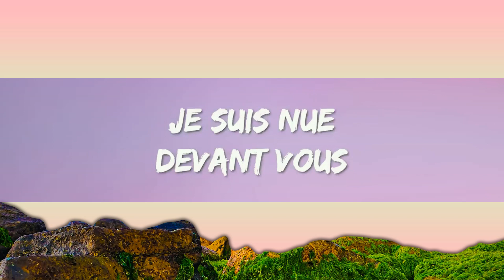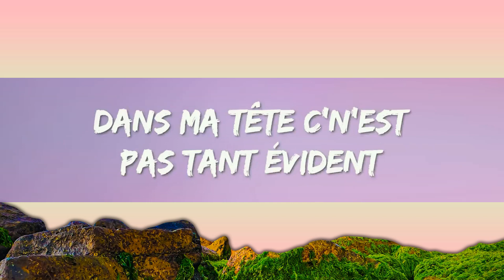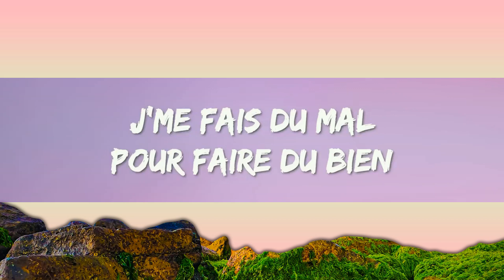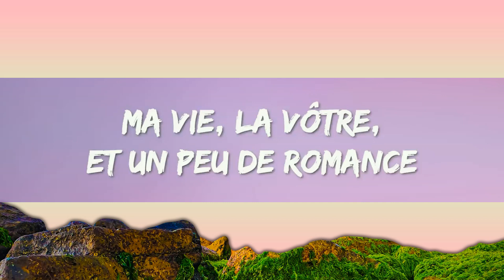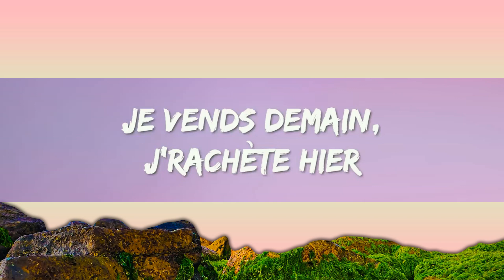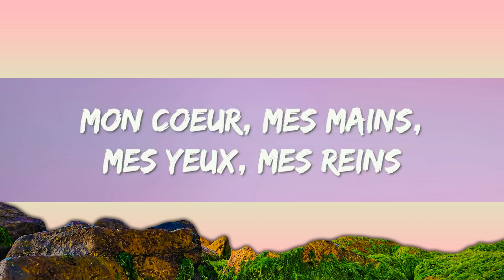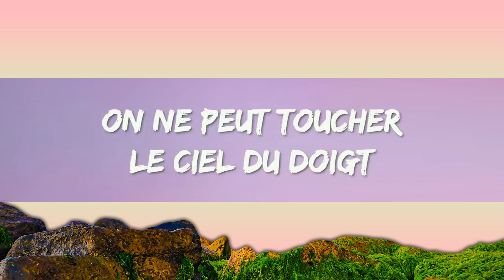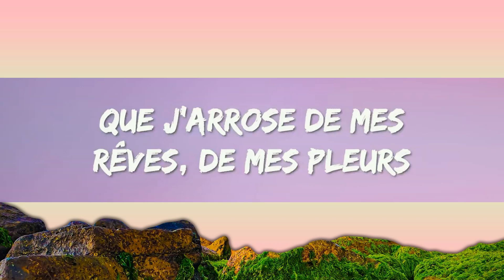1 Hour | La Zarra - Évidemment (Lyrics / Paroles) | Trending Song 2023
1 Hour |  La Zarra - Évidemment (Lyrics / Paroles)  | Trending Song 2023
1 Hour |  La Zarra - Évidemment (Lyrics / Paroles)  | Trending Song 2023
1 Hour |  La Zarra - Évidemment (Lyrics / Paroles)  | Trending Song 2023
La Zarra - Évidemment (Lyrics / Paroles)

Lyrics / Paroles : La Zarra - Évidemment

[Couplet 1]
Mon cœur, mes mains, mes yeux, mes reins
Plus rien ne m'appartient
J'me fais du mal pour faire du bien
J'oublie comme si c'n'était rien

[Pré-refrain]
Dans mon jardin d'enfer pousse des fleurs
Que j'arrose de mes rêves, de mes pleurs
On a beau être sur le toit du monde
‎‏On ne peut toucher le ciel du doigt

[Refrain]
Évidemment
Toutes ces belles promesses que j'entends
C'n'est que du vent
Évidemment
Car après l'beau temps vient la pluie
C'est c'qu'on oublie
C'est toujours trop beau pour être vrai
Mais c'n'est jamais trop laid pour être faux
Évidemment
Elle ne s'ra plus jamais la même
Cette fille d'avant

[Couplet 2]
Je vends demain, j'rachète hier
Le temps est assassin
Je cherche l'amour, je n'trouve rien
Comme dans mon sac à main

[Pré-refrain]
Dans ma tête c'n'est pas tant évident
Je recherche la vérité, tout en l'évitant

[Refrain]
Évidemment
Évidemment
Cette fille d'avant

[Pont]
Car moi je chante
Ma vie, la vôtre, et un peu de romance
Je suis nue devant vous
Donnez-moi donc une chance
De vous à moi, de moi à vous
Ai-je réussi à chanter
À chanter la Grande France ?

[Refrain]
Évidemment
Cette fille d'avant
Évidemment